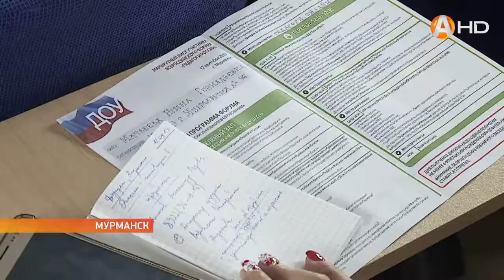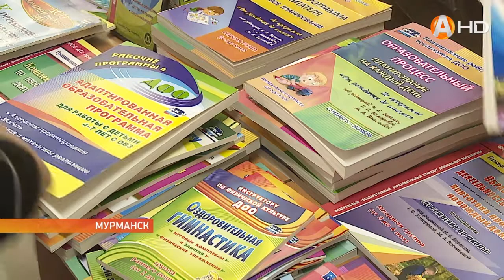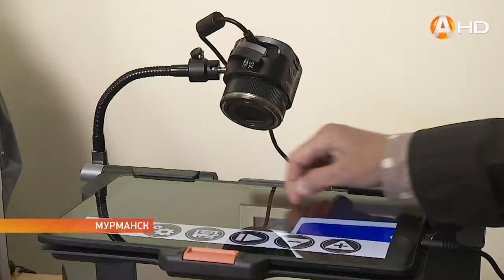Заполярные педагоги на форуме знакомятся с инновационными методиками обучения HD720